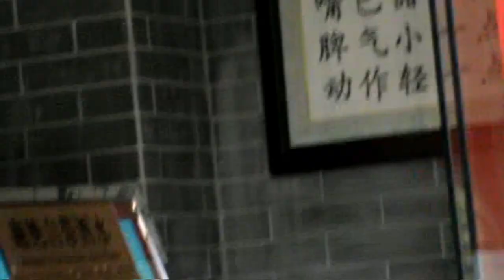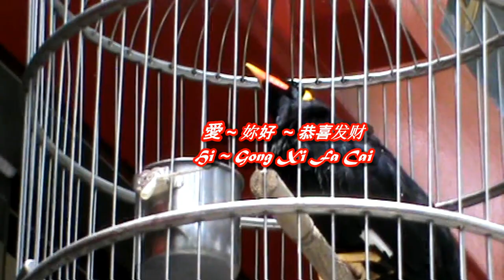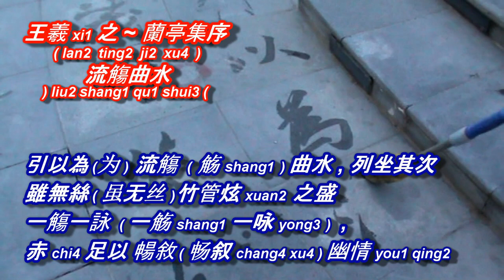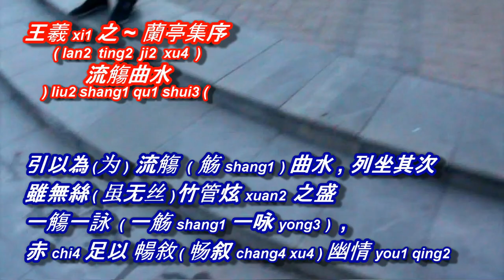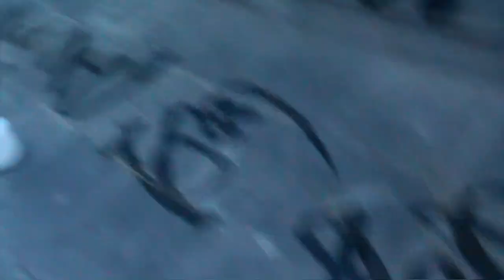BIrd Talking 鸟会说话, Words oOn The Floor -Beijing, China 在地上写楷书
BIrd Talking 鸟会说话
Words oOn The Floor -Beijing, China 在地上写楷书

Free Free Writing Words 好好地写字 / 写楷 kai3 书